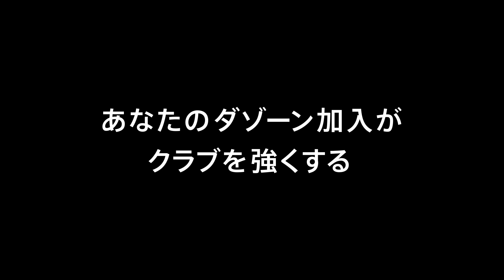５月２０日（日）セレッソ大阪戦１６：００キックオフ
2018  明治安田生命Ｊ１リーグ第１５節
セレッソ大阪戦
１６：００キックオフ